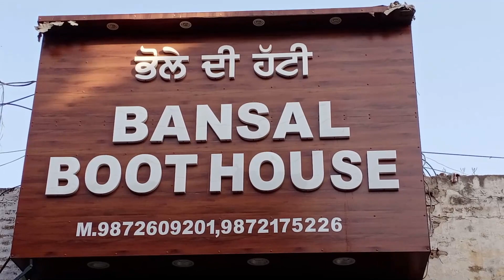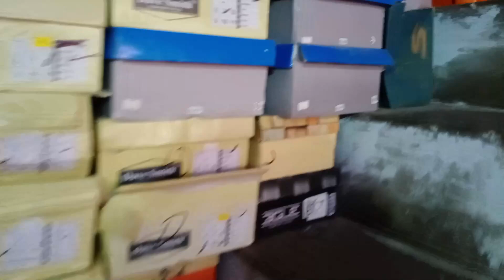Boot House Biggest Showroom Mansa Punjab / Bansal Boot House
Bansal Boot House Mansa

ਭੋਲੇ ਦੀ ਹੱਟੀ

BBH

ਬਾਂਸਲ ਬੂਟ ਹਾਊਸ

ਹਰ ਰੋਜ ਨਵੇਂ ਨਵੇਂ ਬੂਟਾਂ ਦੇ ਮਾਡਲ ਦੇਖਣ ਲਈ ਸਾਡਾ ਸ਼ੋਸ਼ਲ ਸਾਈਟ ਜਿਵੇਂ ਕੀ Facebook, Whatsapp, Instagram Dekho.

ਨੇੜੇ ਖਾਲਸਾ ਹਾਈ ਸਕੂਲ, ਰੇਲਵੇ ਫਾਟਕ, ਮਾਨਸਾ।